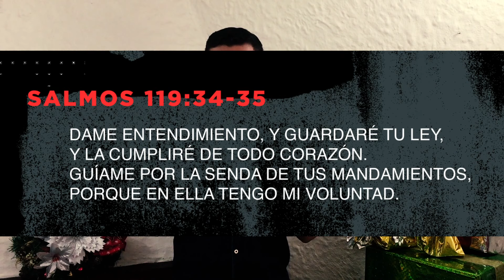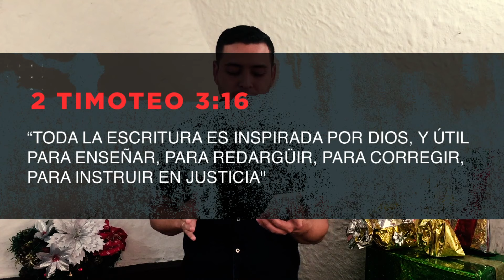Reunión Alfa y Omega | CON LOS 5 SENTIDOS VOL. 1 | Noviembre 20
Bienvenido a nuestra reunión del Movimiento Universitario Alfa & Omega, MAYO.

EnCASAConDios también es un espacio para los universitarios. Donde tendremos tiempos de gratitud, de conocernos, retos, recomendados y mensajes que llegarán directo a nuestro corazón.

Si nos ves por primera vez y quieres que nos contactemos contigo da clic al siguiente enlace

SOY. ICT